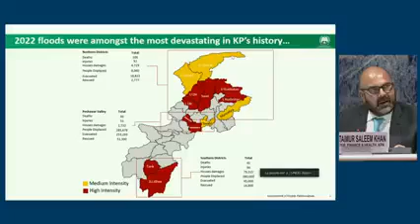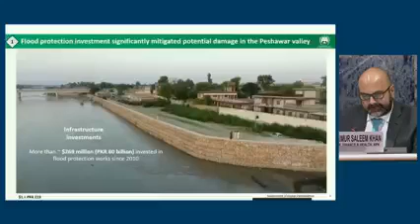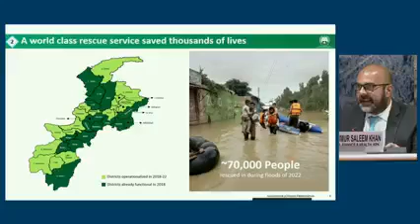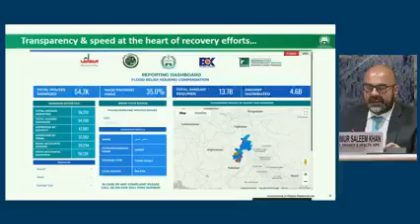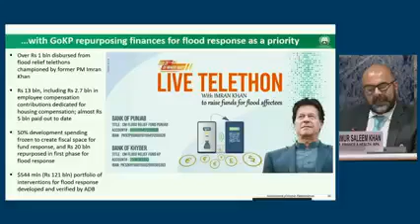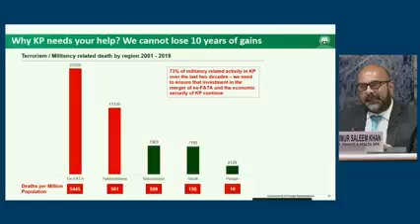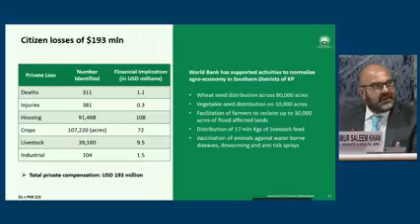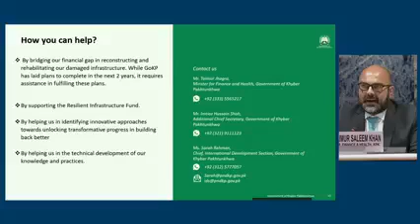صوبائی وزیر تیمور جھگڑا انٹرنیشنل فلڈ کانفرنس میں حقائق بتاتے ہوئے آبدیدہ ہوگئے